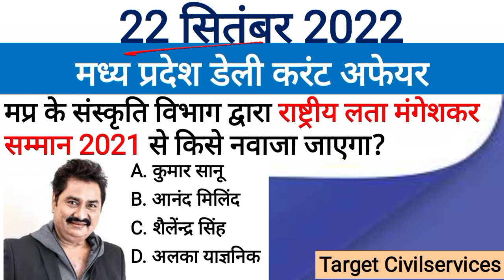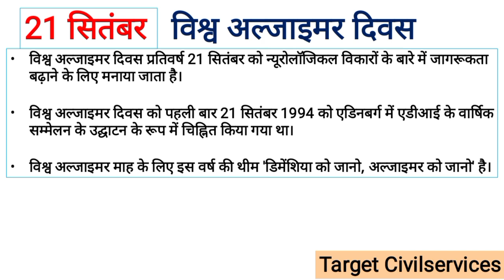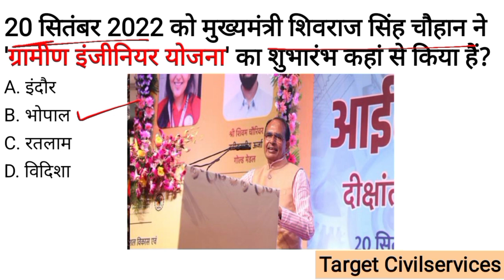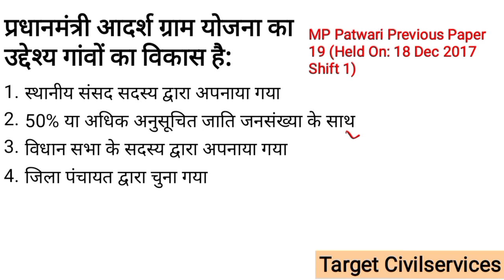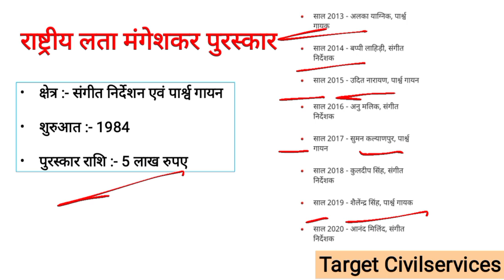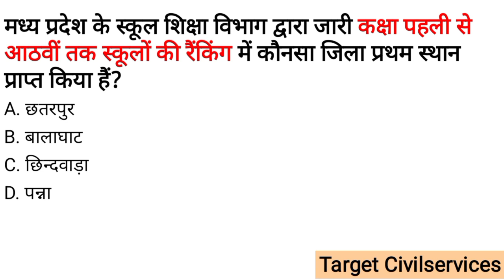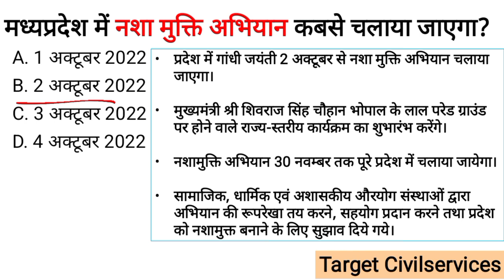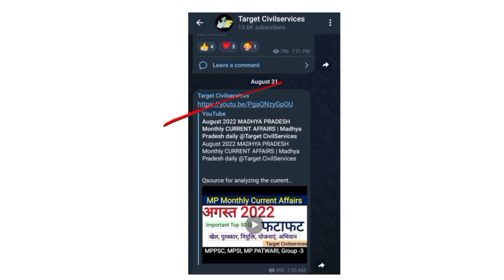22 September 2022 MADHYA PRADESH CURRENT AFFAIRS | Madhya Pradesh daily @Target CivilServices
22 September 2022 MADHYA PRADESH CURRENT AFFAIRS | Madhya Pradesh daily @Target CivilServices